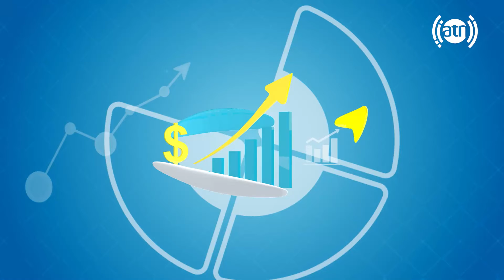World Diabetes Day, by Dr. Qais Nikzad / روز جهانی دیابت (مرض شکر) با داکتر قیس نیکزاد